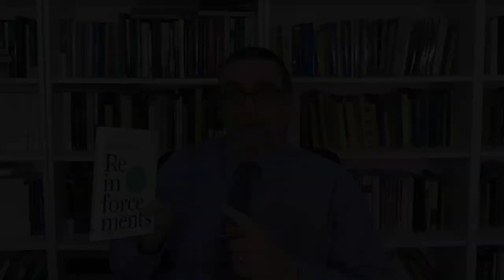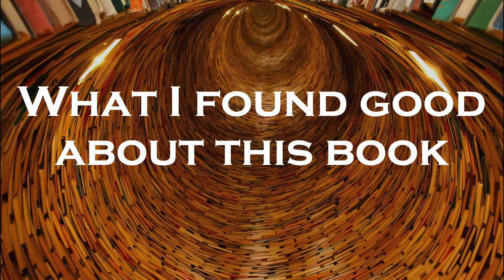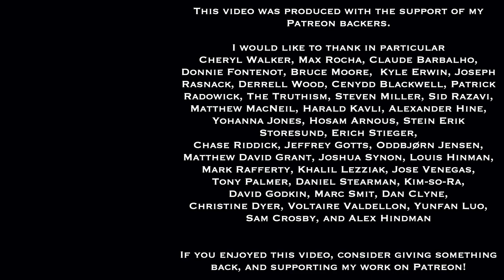Heidi Grant | Reinforcements: How to Get People to Help You | Sadler's Honest Book Reviews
This is the twenty-second of my series, Sadler's Honest Book Reviews - in which I examine and discuss a range of books focused on practical philosophy, leadership, personal development, or philosophy as a way of life. These reviews discuss style and structure, key ideas, some of the content, strengths, and any problematic aspects of the works, and include my recommendations for readers.

This review focuses on Heidi Grant's recent book Reinforcements: How to Get People to Help You (Harvard Business Review Press. 2018)